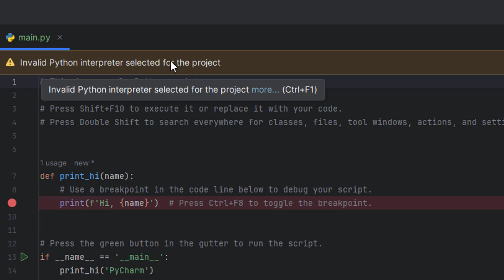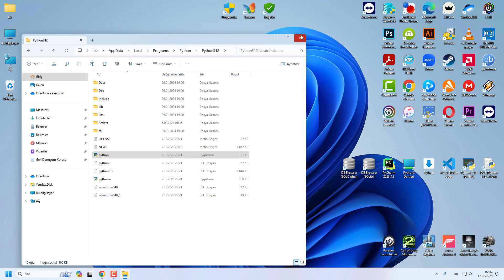Invalid Python Interpreter Selected For The Project (PYCHARM)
Bu hata, PyCharm veya benzer bir Python IDE’sinde projeniz için geçerli olmayan bir Python yorumlayıcısı seçildiğinde ortaya çıkar. İşte bu hatanın olası nedenleri ve çözüm önerileri:

Farklı Python Sürümleri: Sisteminizde iki farklı Python sürümü yüklü olabilir. Bu durumda, birini kaldırmanızı veya eski Python sürümünün yolunu çevresel değişkenlerden kaldırmanızı öneririm.

Yanlış Yol: Projenizde kullanılan Python yorumlayıcısının yolunu doğru şekilde ayarlamadıysanız bu hatayı alabilirsiniz. Yorumlayıcının doğru yolunu belirttiğinizden emin olun.

Proje Taşıma: Projenizi başka bir klasöre taşıdığınızda, venv (sanal ortam) yolunun değiştiğini düşünüyorsunuz. Bu durumda, Configure Python

Interpreter – Add Interpreter – Existing Environment seçeneğiyle yeni venv yolunu belirtmeyi deneyin.

Eğer bu adımları takip ederseniz, Python yorumlayıcısı hatasını çözebilirsiniz. Başarılar! 🐍